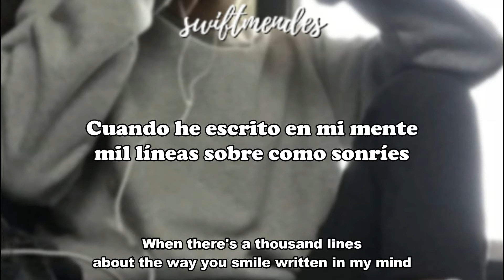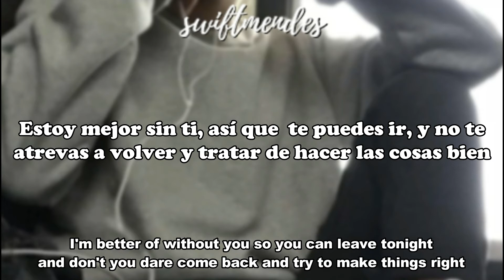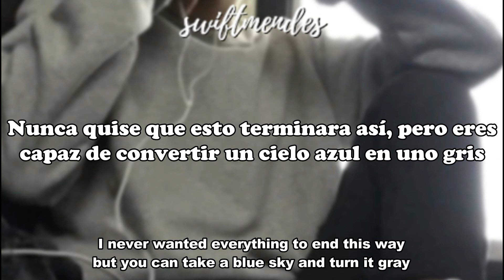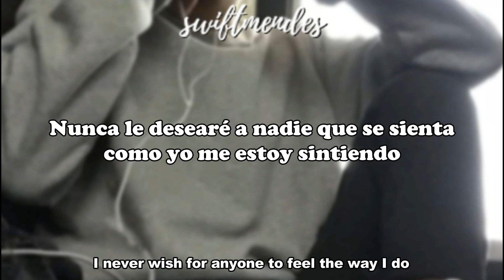[sub. español / inglés] McFly - P.O.V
Artista: McFly
Álbum: Radio:ACTIVE